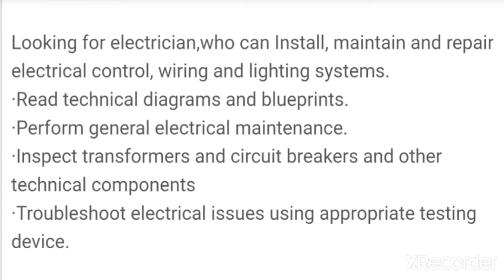4437 12th Aug video